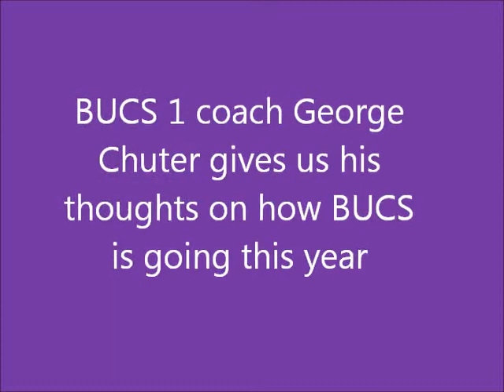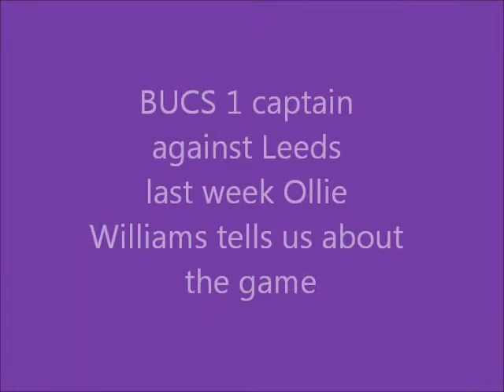BUCS Week 3 reflections and preview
BUCS 1 coach George Chuter speaks about how the BUCS teams have performed this year and captain Ollie Williams reviews the Leeds game last week